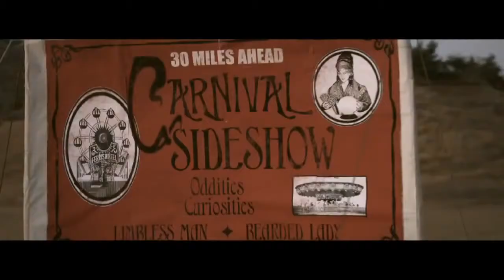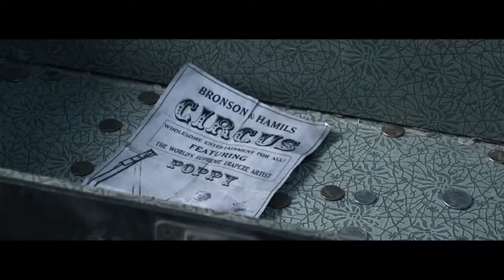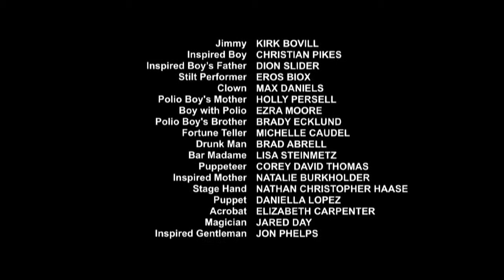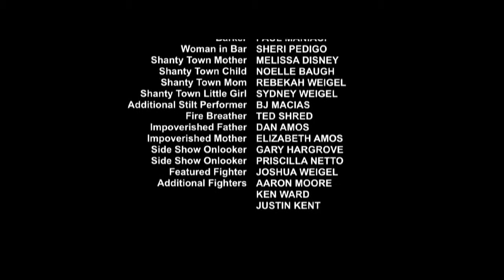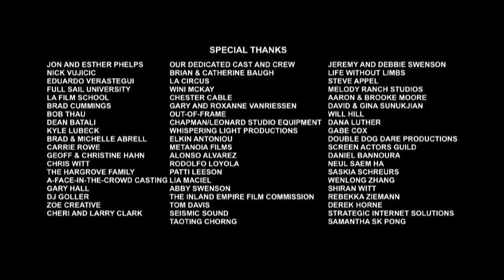The Butterfly Circus